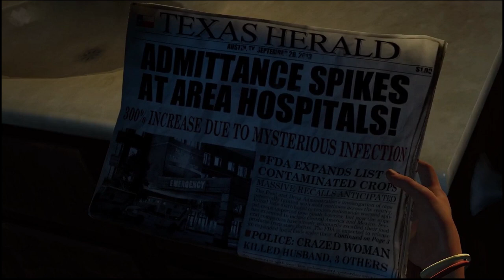The Last Of Us Part 1